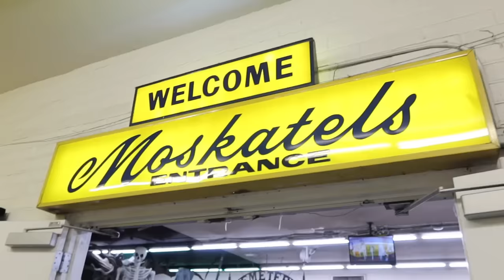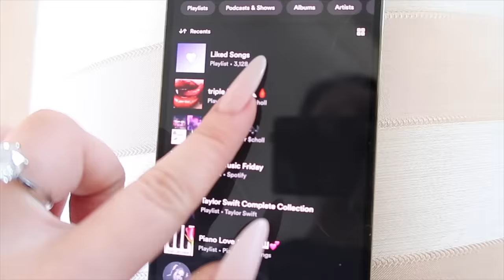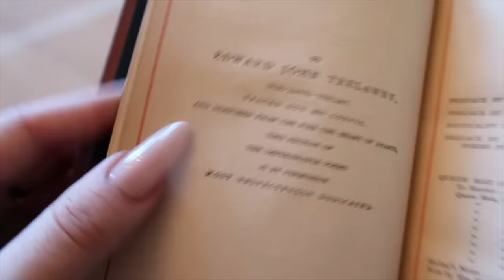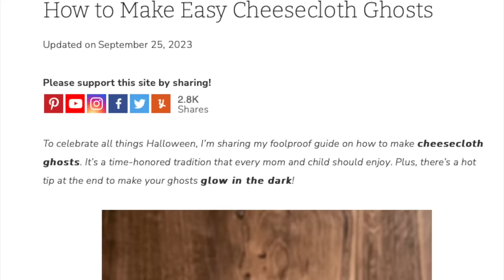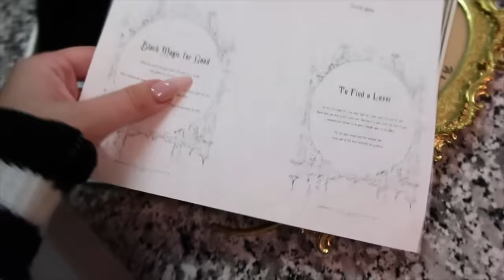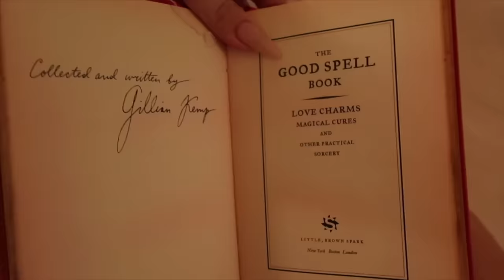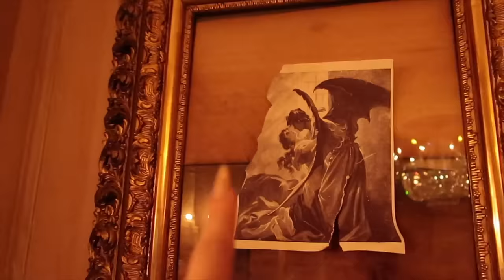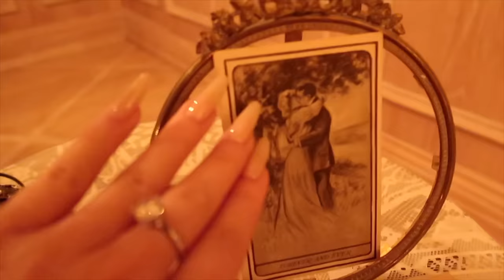Turning My House Into The Haunted Mansion!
Happy Halloween!

I bought my dream house the SkyCastle last year, so this year for halloween I am giving it a spooky makeover and turning it into the Haunted Mansion! I love home decorating, so this antique real life haunted vibe is my FAVORITE! So from DIY to shopping spree hauls, here is my October decorating vlog...with a little magic too ;)

Enjoy the haunted home tour! I love you!

3,670,000 kisses!
Xx
Amber :)

SHOP MY DECOR:

black cat
black roses
crystal ball
floating candles
furry cat
rose garland
skeleton stencil
white fabric paint
witch broom
spell book
lace tablecloth
large floor candelabras
desktop candelabras
owl statue
old phone prop
real crystal ball
tiny owl
old clock
gold frames